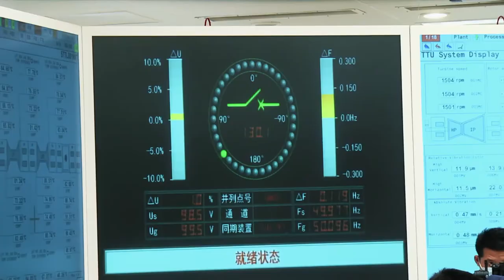Constuction of the first chinese "Hualong One" reactor at fifth unit of NPP "Fuqing"